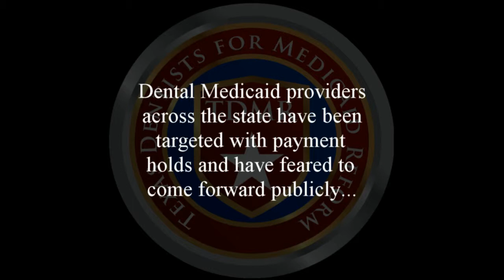Texas Dentists for Medicaid Reform: SB 1803 Testimony of Hugo Berlanga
Hugo Berlanga, Legislative Consultant for TDMR, gives testimony before the Texas House Human Services Committee about how dental practices have been severely impacted by lack of due process by the Texas Health and Human Service Commission's Office of Inspector General. He is testifying in favor of Senate Bill 1803 which will provide due process for Medicaid providers in such investigations.